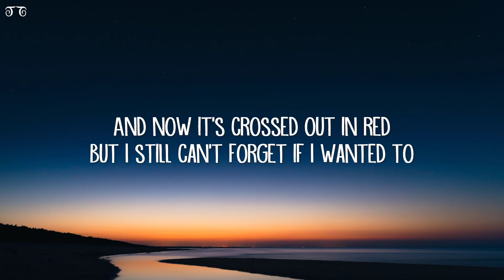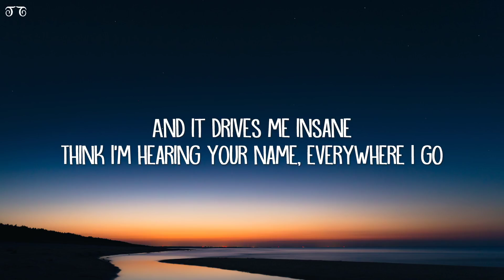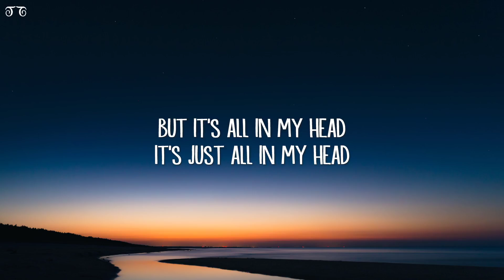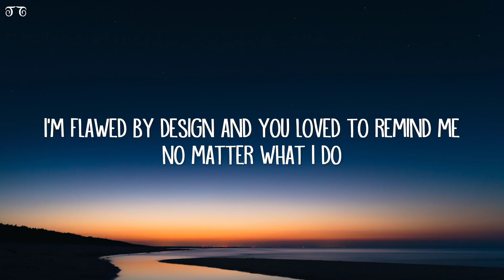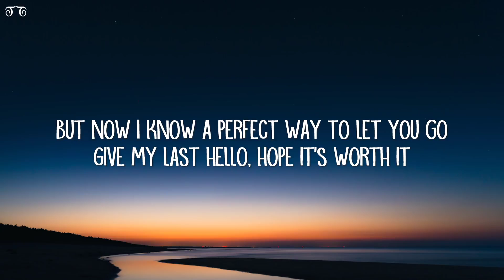Jamie Miller Here's Your Perfect Lyrics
[Outro]
Say yeah, yeah, yeah
Ayy-ayy, ayy-ayy